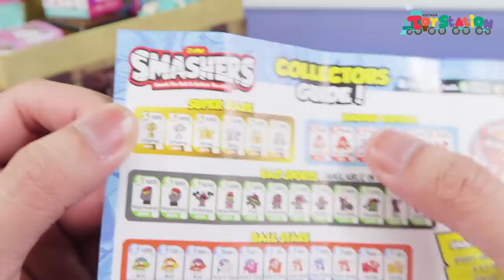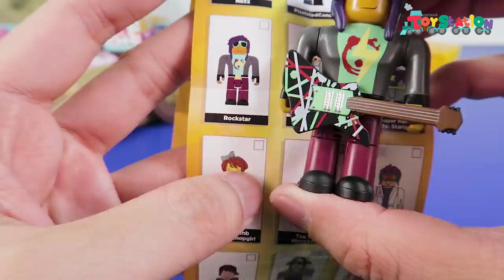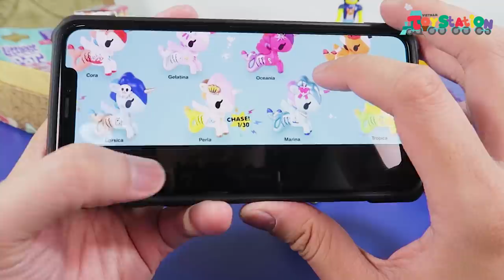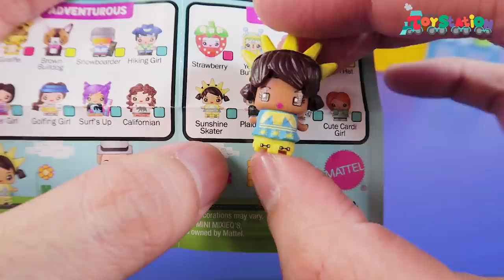Smashers đập phát bể luôn và Vali đồ chơi đầu năm ToyStation 312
Dòng đồ chơi Smashers lần đầu xuất hiện trên ToyStation với phương châm đập phát bể luôn lấy nhân vật sưu tập.

Đây là series Vali Đồ Chơi bên trong vali mỗi tập sẽ chứa nhiều dòng đồ chơi bất ngờ khác nhau. Các bạn hãy cùng xem vali tháng này có những món nào nhé.

Những dòng đồ chơi có trong tập này:
Smashers
Hello Kitty, Tokidoki
Littlest pet shop
minecraft chest series
robolx
shopkins
gacha gacha